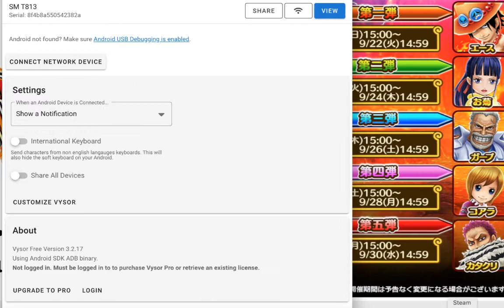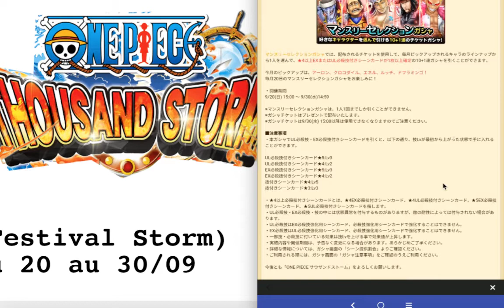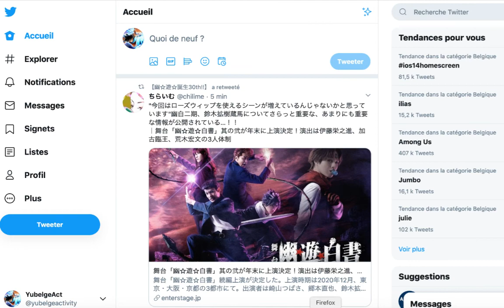One Piece Thousand Storm Jap: Festival Storm ça commence très bien :)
On est partie pour une nouvelle vidéo sur One Piece Thousand Storm Jap.

Voilà le Festival Storm à commencé
la multi gratuit + les palier au palier 5 vous garantie une SP UL d'un personnage ici c'est Marco
+ un ticket avec la possibilté d'avoir un UL les seule qui en ont un c'est Crocrodile et Lucci

Commentez.